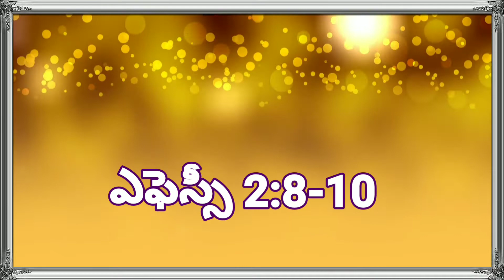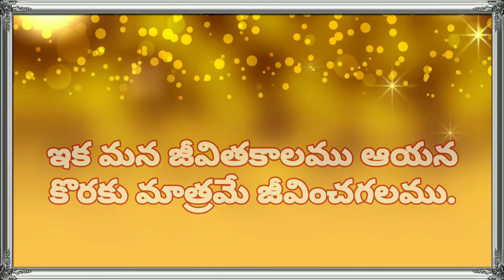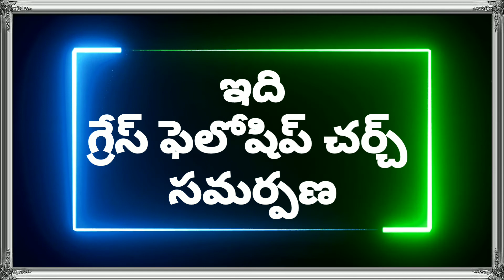ఈ దిన వాక్యము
గ్రేస్ ఫెలోషిప్ చర్చ్